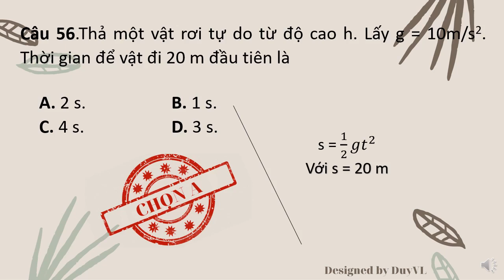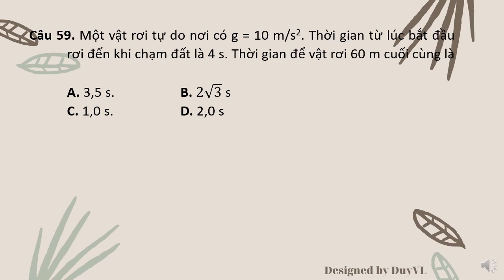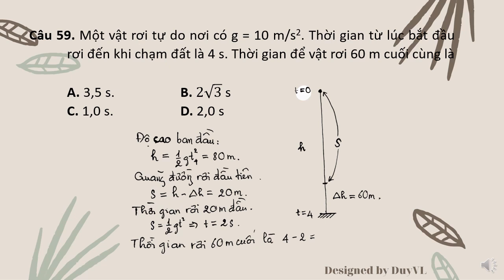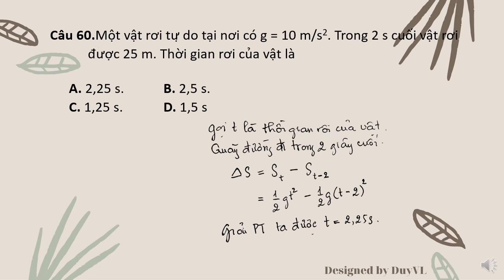Chủ đề 1 & 2 Lý 10 Câu 56 60 TỔ VẬT LÝ